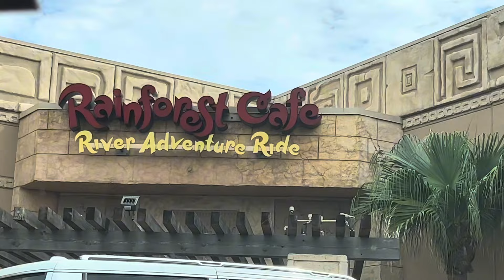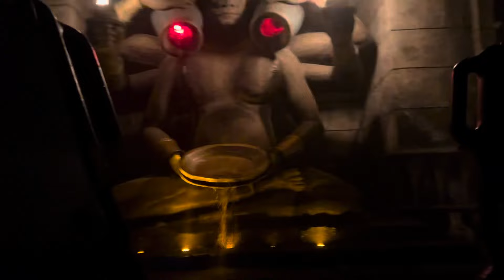Sunday date w// boyfriend ❤️( brunch @ rainforest cafe, walk on the beach, and shopping)